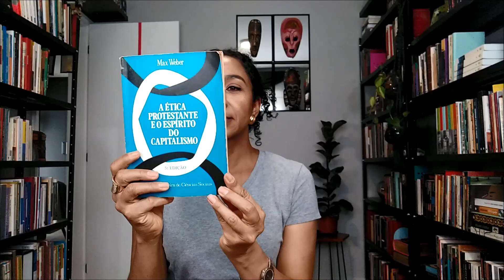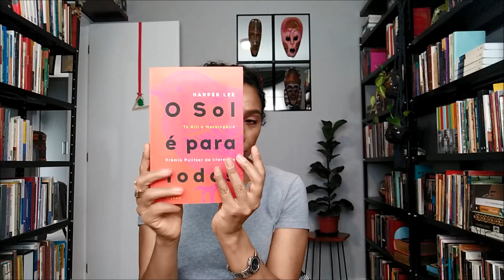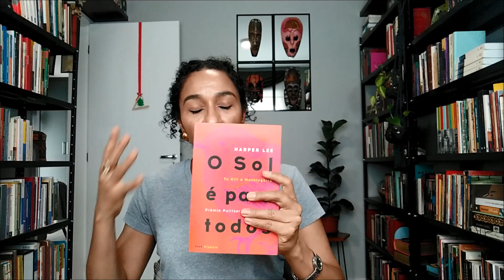10 livros para entender os EUA | Carmem Lucia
Olá, pessoal! Neste vídeo eu comento 10 livros para entender os EUA. Confiram!
Fahrenheit 451, de Ray Bradbury